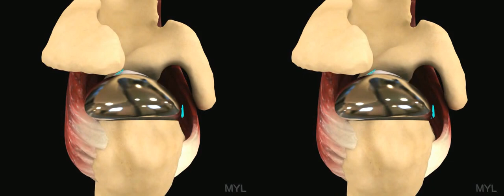Force couple after shoulder replacement